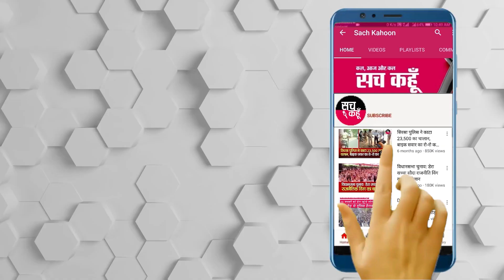राहत : 44 दिनों में सबसे कम हुआ कोरोना का संक्रमण